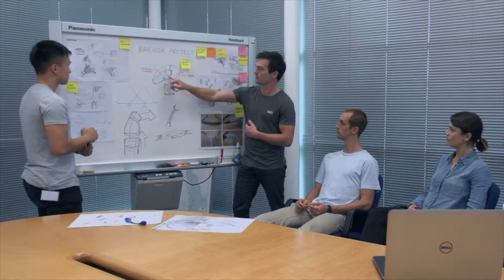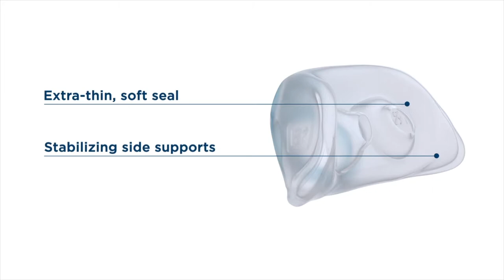Introducing Fisher & Paykel Brevida™ Nasal Pillow CPAP Mask with Headgear| CPAP Store USA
Fisher & Paykel's Brevida™ Nasal Pillow CPAP Mask with Headgear offers a minimalistic approach to the CPAP mask.

The Fisher and Paykel's New Brevida™ Nasal Pillow CPAP Mask with Headgear features include are easy adjustable headgear and the new innovative AirPillow seal for a gentle, effective seal. The AirPillow is designed to be worn looser than other nasal pillows. As the CPAP air enters, the AirPillow inflates sealing in and around the bottom of the nose. Available in 2 sizes, (Extra Small-Small) and (Medium-Large). The AirPillow™ cushion extends from the tip of the nose to the cheek, resting just above the upper lip. Position the pillows inside the nostrils and allow the outer walls to stabilize the seal.
Features:
Ultra-Light Low Profile Design with Minimal Facial Contact
Self-Inflating AirPillow Seals with Unique Side Supports
Flexible Short Tube & 360° Swivel Elbow
Eco-Friendly Air Diffuser Reduces Exhaust Sound & Intensity
VisiBlue Highlights for Easy Assembly & Fitting
Two Sizes Available to Fit a Wide Range of Users

1 Mask Frame
1 Cushion in Selected Size
1 Headgear
1 Set of Headgear Clips
1 Diffuser Cap
1 Elbow
1 Short Tube with Swivel

Thank you for visiting CPAP Store USA's YouTube Channel.

Follow CPAP Store USA on our social sites at...
Google +: @CPAPStoreUSA

Our Locations:

Headquarters
CPAP Store USA
3325 W Desert Inn, #201
Las Vegas, Nevada 89102

CPAP Store Las Vegas
3325 W Desert Inn Rd, #301

CPAP Store Los Angeles
1551 N La Brea Ave Suite A
Los Angeles, California 90028

CPAP Store Agoura Hills
5160 Kanan Road
Agoura Hills, California 91301

CPAP Store DFW - Texas
5205 Davis Blvd Suit G
North Richland Hills, Texas